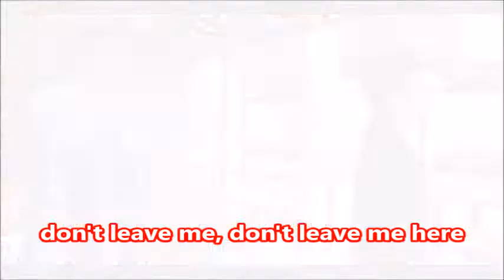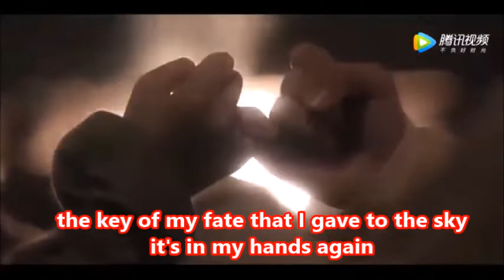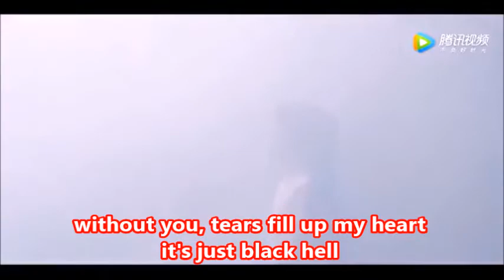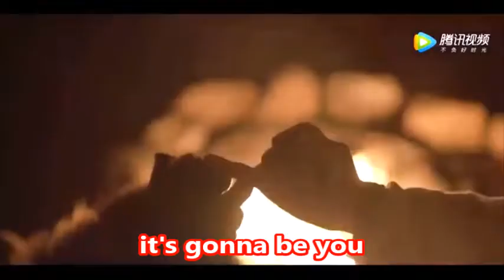If I die, It's you - Bts (Love in Between - Gala Zhang + ZHang Ya Qin)